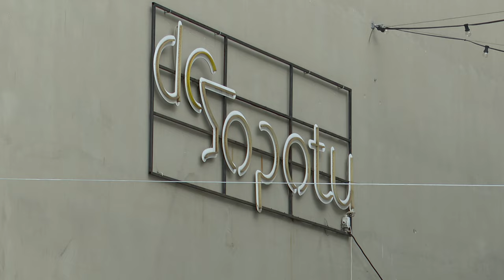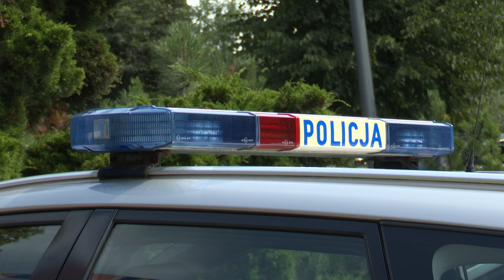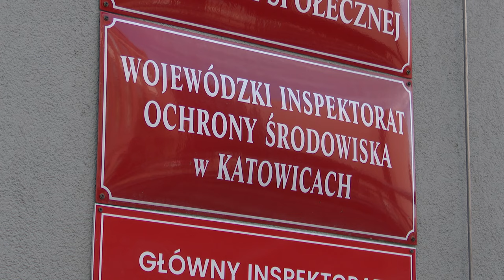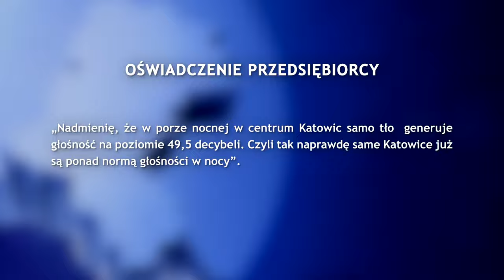Głośny problem w centrum Katowic 22.07.2024